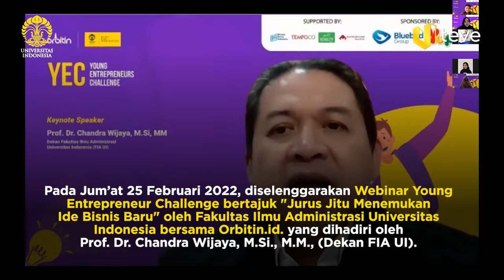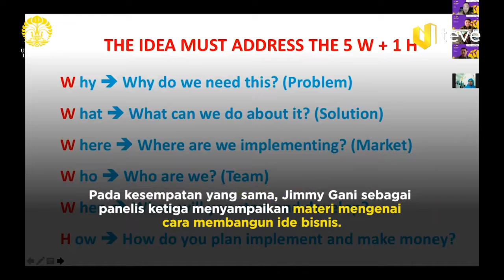Info Sepekan: TUMBUHKAN EKOSISTEM KEWIRAUSAHAAN, FIA UI – ORBITIN.ID SELENGGARAKAN YEC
TUMBUHKAN EKOSISTEM KEWIRAUSAHAAN, FIA UI – ORBITIN.ID SELENGGARAKAN YOUNG ENTREPRENEUR CHALLENGE (YEC)

“Program ini bertujuan untuk mengembangkan ekosistem kewirausahaan di FIA UI dan mendorong ide kreatif baru dari kalangan muda, khususnya mahasiswa, untuk dapat menciptakan usaha baru yang mandiri guna menciptakan lapangan kerja bagi orang lain. Apalagi, bisnis berubah karena revolusi industri 4.0, digital ekosistem, disruptive innovation, atau pandemi yang merubah cara orang berbisnis dan berbelanja,” kata Prof. Dr. Chandra Wijaya, M.Si., M.M., Dekan Fakultas Ilmu Administrasi Universitas Indonesia (FIA UI) dalam Webinar Young Entrepreneur Challenge (YEC), pada Jumat (25/2) lalu.

Webinar YEC bertajuk "Jurus Jitu Menemukan Ide Bisnis Baru" ini diselenggarakan oleh FIA UI bersama Orbitin.id. Acara dipandu oleh Operation Manager Orbitin Indonesia Memorianoys Amazihono dan menghadirkan tiga panelis, yakni Hendy Setiono (Founder dan CEO Baba Rafi Enterprise), DR (HC) Noni Sri Ayati Purnomo B.Eng., MBA., (Komisaris Utama PT Blue Bird), dan Jimmy Gani (Founder dan CEO Orbitin).